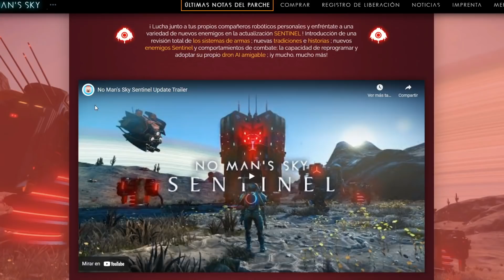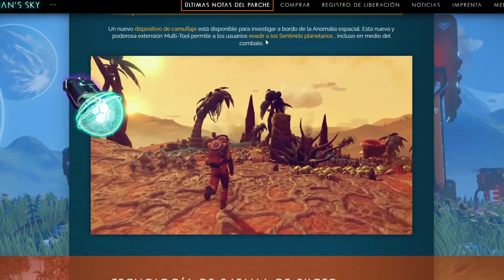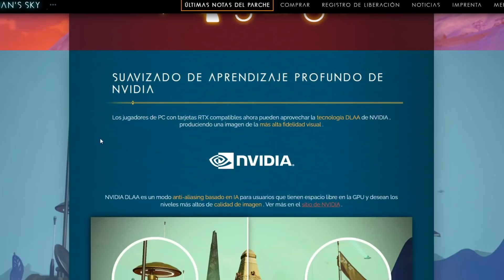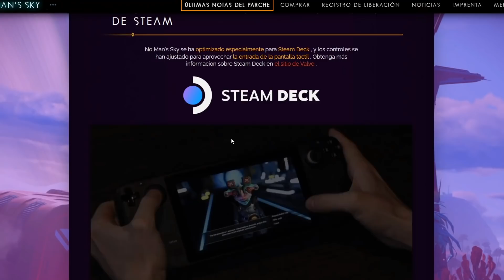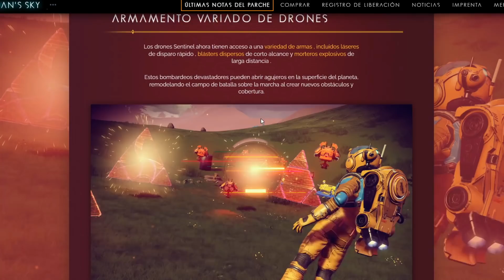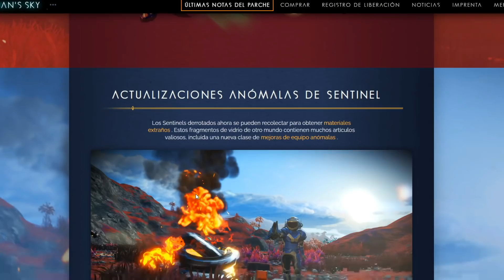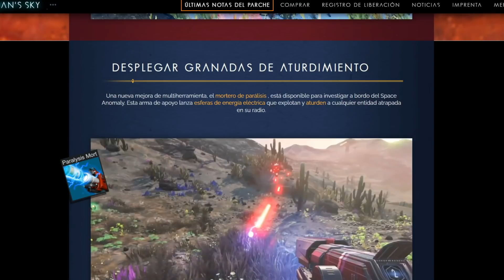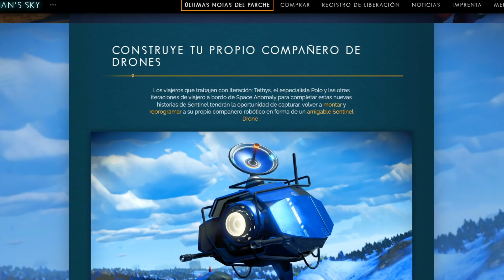🔫 COMBATE Y NUEVOS CENTINELAS 🔥 Todo Sobre La Nueva Update De No Man's Sky Sentinel 3.8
Hola este canal es de un fan de no man's sky y de la ciencia ficcion aqui encontraras principalmente tutoriales y contenido variado de no man's sky asi que disfruta y no olvides pasarte por mi plataforma morada en donde stremeo casi todos los dias